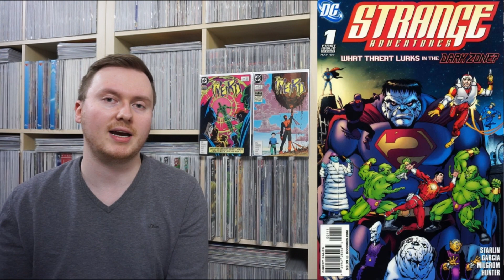The Weird - Ein gefühlvoller Justice League Spin-Off von Starlin & Wrightson (1988)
The Weird bietet uns den ersten Auftritt von "The Weird" und seinem Gegenspieler "Jason Morgan". Doch nicht nur dieser steht ihm gegenüber. Auch die damalige Justice League rund um Martian Manhunter, Batman & Superman beweist kein offenes Ohr. Ein Missverständnis folgt dem nächsten und so verlagert sich die wahrhaftige Bedrohung in die eigenen Reihen. Kann the Weird den Amoklauf eines Superman stoppen?